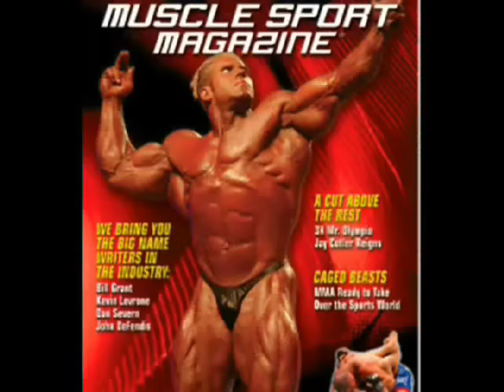Crazy Story - Then a Lesson on How to use Pre Workouts without trouble.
Gregg Valentino tells a crazy story then gives you a lesson on how to use pre workout supplements. The crazy story is first because it will teach you all a lesson before you learn the hard way,,, like Gregg did!